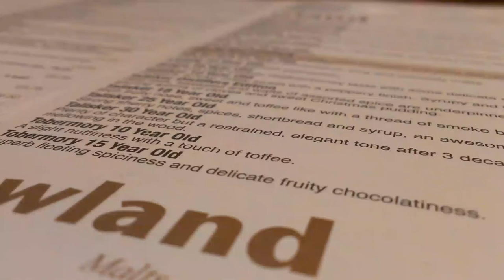03 June 2013, Edinburgh, 02, Whiskey Bar